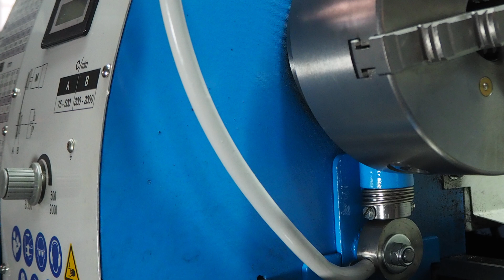ENGRANAJES MODULARES 3️⃣ TALLADO FRONTAL HEMBRA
Video número 3 del CONJUNTO DE ENGRANAJES MODULARES. Poco a poco nos vamos acercando a lo que serán todos los engranajes acabados. En este video hago un FRESADO/TALLADO frontal HEMBRA, que tendrá que engranar en el FRESADO FRONTAL MACHO del video número 4! Espero disfrutéis el video!